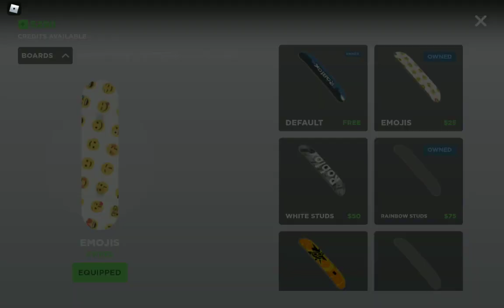Spinning around in oof (STAY AT HOME)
The game is skate park